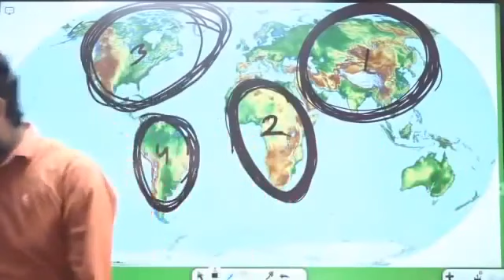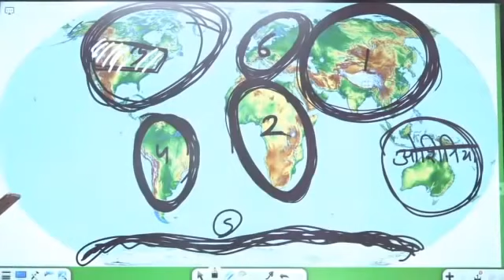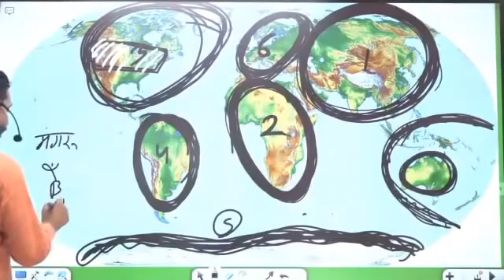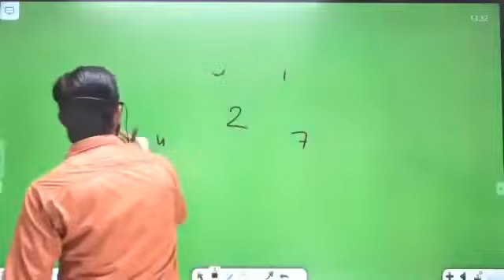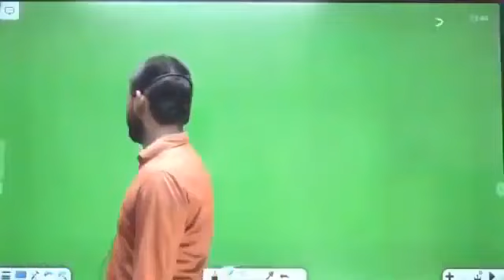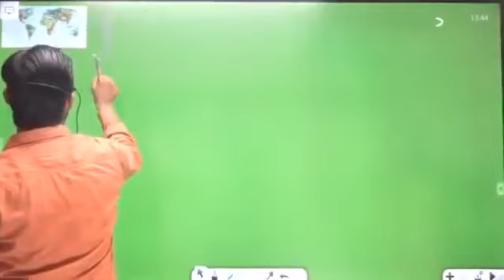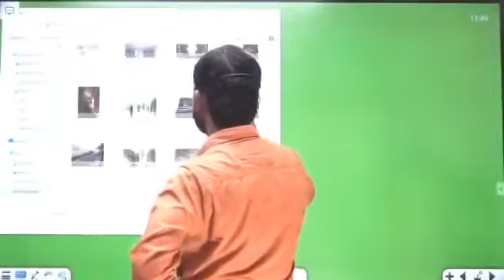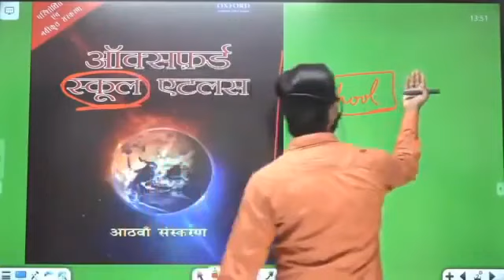world map 2&3(2)